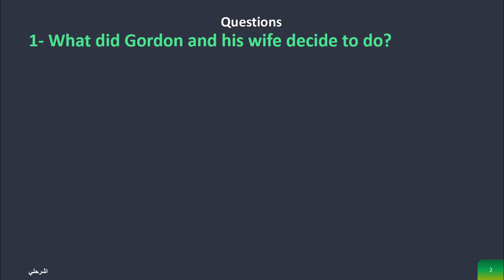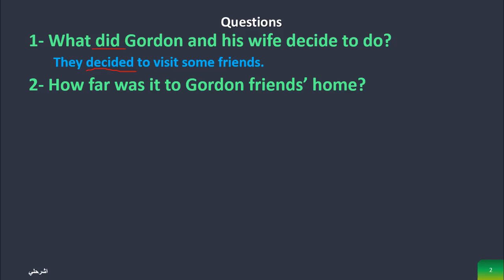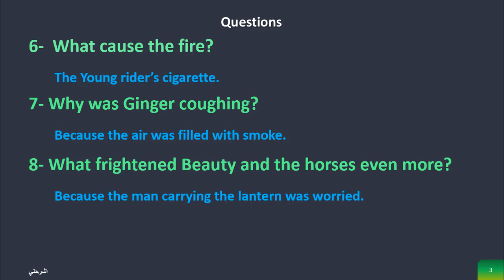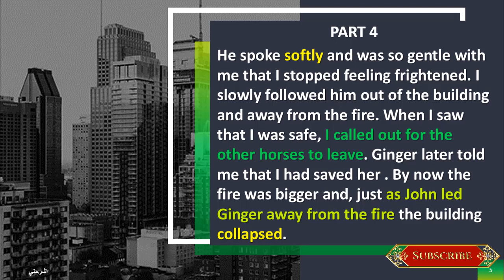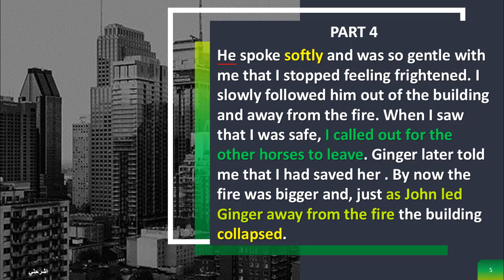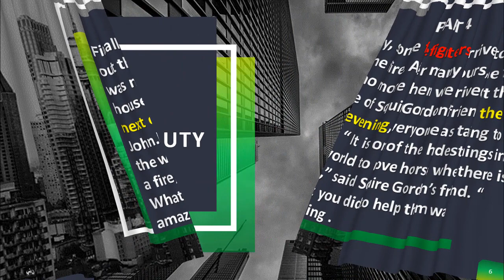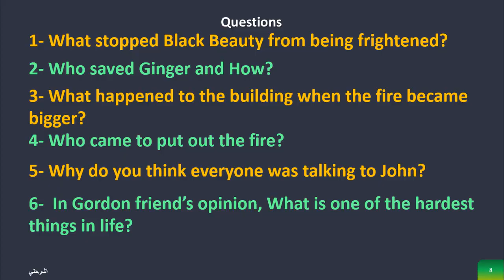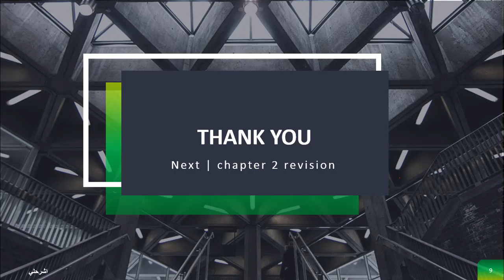انجليزي تالتة اعدادي الترم الاول | قصة بلاك بيوتي | شابتر 2 - بارت 4 | black beauty ch 2 - part 4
دا الجزء الرابع من الفصل التاني من قصة الجمال الاسود القصة المقررة علي الصف الثالث الاعدادي
اتمني الشرح يعجبكم و يسهل عليكم القصة
شوكت مسعد